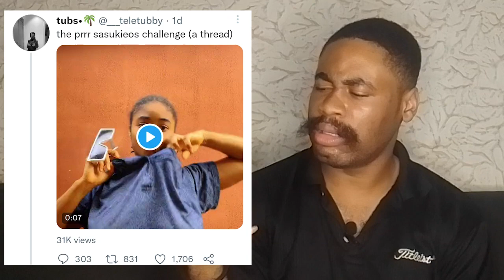Tiktok's New Dumb Challenge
what tiktok people cannot do does not exist!